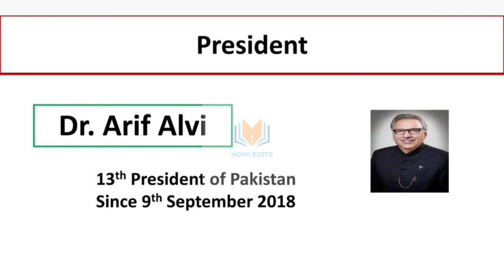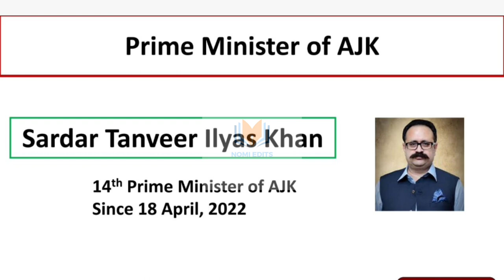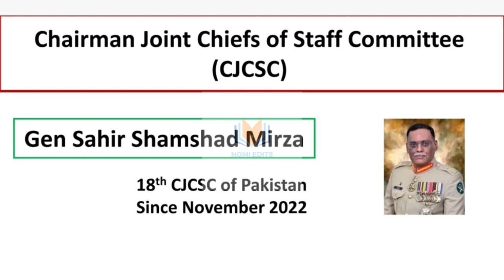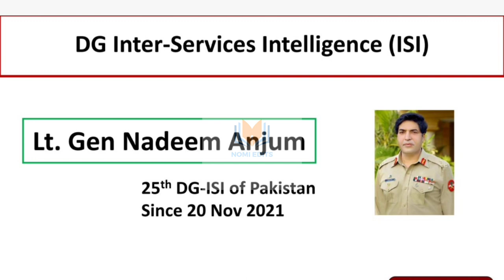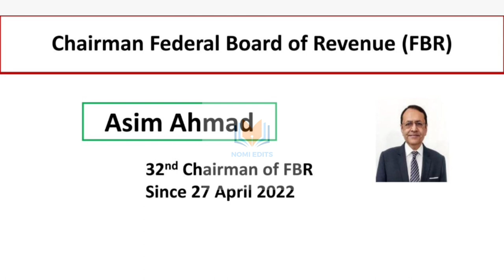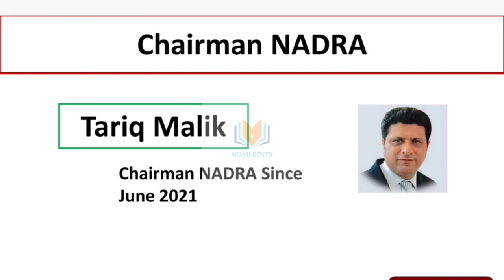Who is who in Pakistan Current Affairs 2022-23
In this video, we will take a closer look at the key players in Pakistan's current affairs for the year 2023. From political figures to business leaders, we will explore the individuals who are shaping the country's future.

We will examine the policies and initiatives of the government, the challenges faced by the economy, and the social issues affecting the people of Pakistan. By understanding the perspectives and actions of these influential figures, we can gain a better understanding of the current state of affairs in Pakistan.

Join us as we delve into the world of Pakistan's current affairs and discover who's who in the country's political and economic landscape.

Musician: Firefl!es
Current affairs of Pakistan
Who is who in Pakistan 2023